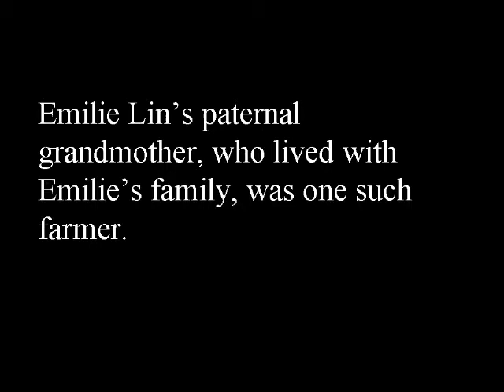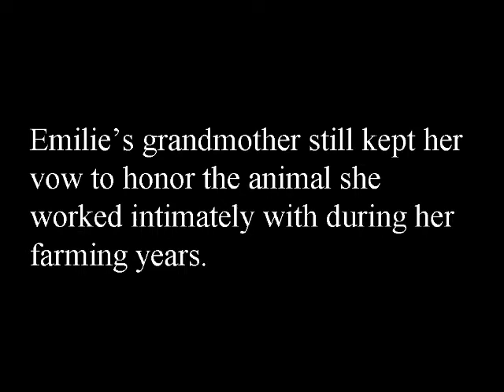牛犁歌--Taiwanese Folk Song: "Plowing with Water Buffalo," Arranged for Solo Piano by Emilie Lin